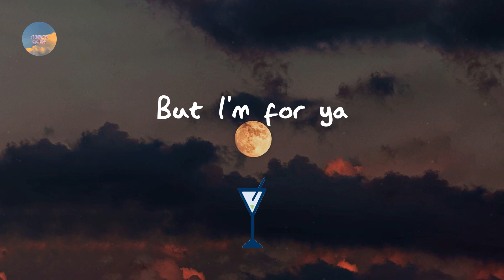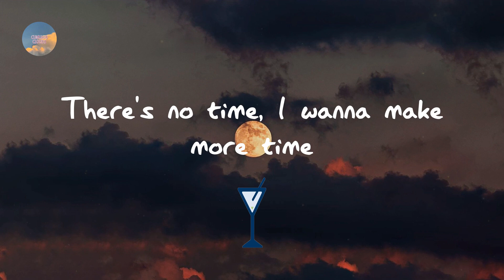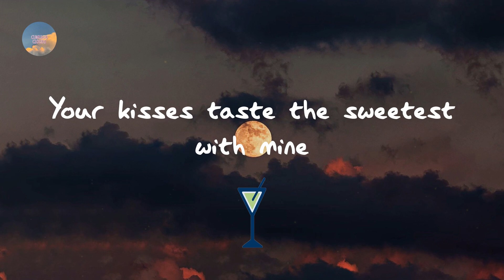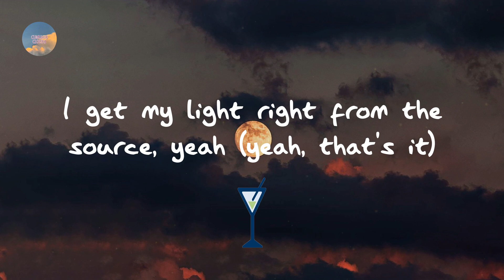Justin Bieber - Peaches (feat. Daniel Caesar & Giveon) (Lyrics)